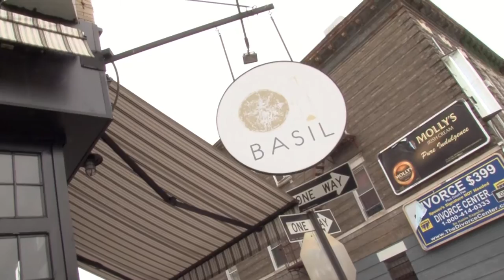Freeda European Hair Wig Makeover with Jew In The City - Episode 1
We believe that a dependable and long-lasting finished wig begins with a principled crafting process. Freeda wigs are made of pure Eastern and Northern European hair, grown under specified conditions for optimum volume and richness and never processed. Freedas are hand-woven in our factory and in private workshops by a staff of 300 expert weavers, sorters, cap and weft makers and color specialists using the process developed by Freeda in 1964. Our staff works five days a week in an airy crafting facility set on five landscaped acres. The factory is strictly smoke-free and is maintained to the highest standards of cleanliness.

Once crafted, each individual Freeda is inspected for natural human motion, texture and vibrancy before being brought to New York for finishing, cutting and styling.

The Crafting Process:
Buying -- Brokers choose various collections of raw hair to show us.
Approving -- Our buyers examine the collections and select the superior grade hair.
Washing -- Hair is carefully washed using gentle shampoos and conditioners.
Drying -- Air-drying the hair reveals the authentic texture.
Combing -- A gentle combing process smoothes vibrant hair and removes damaged hair.
Grouping -- Hair is categorized by color, texture and length.
Wefting -- Strands are woven onto reinforced ribbons, creating little bunches of hair.
Capping -- The wefts are machine-sewn to the cap for a natural swinging motion.